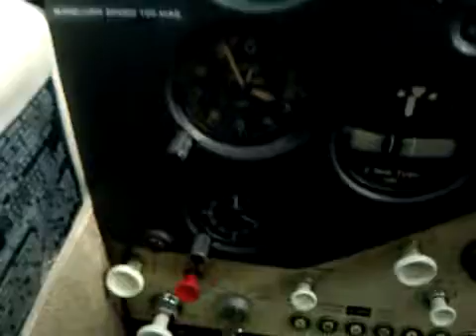Ten Year Old Co-Pilot - Amazing Skill!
Ten year old Christopher, holds altitude and heading better than some pilots I know!